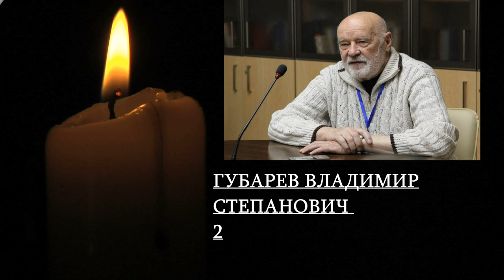ОНИ УШЛИ В ЯНВАРЕ 2022 ГОДА